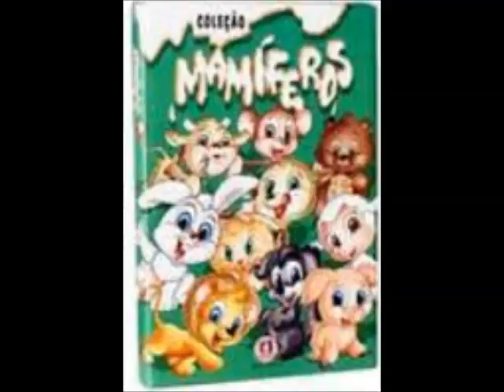Coleção Mamíferos Ciranda Cultural 17 Minha Marchadinha